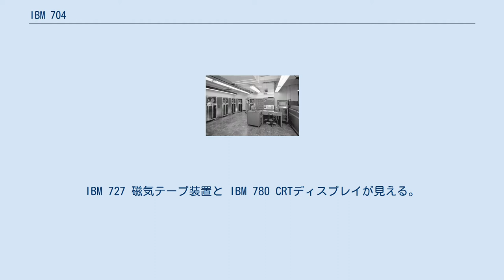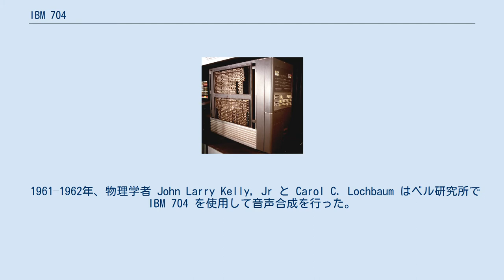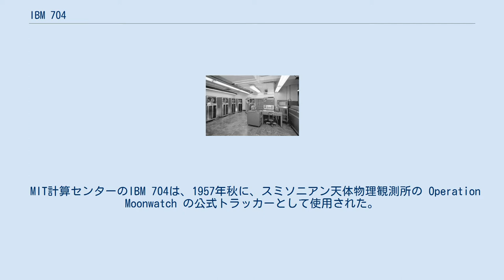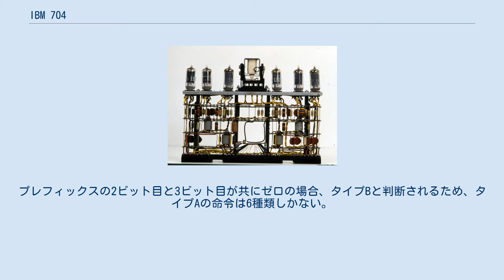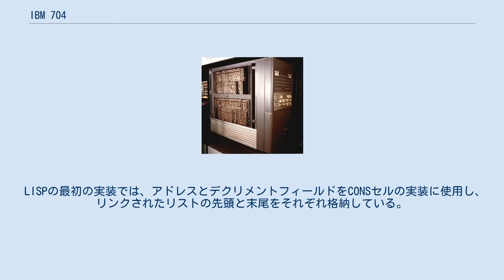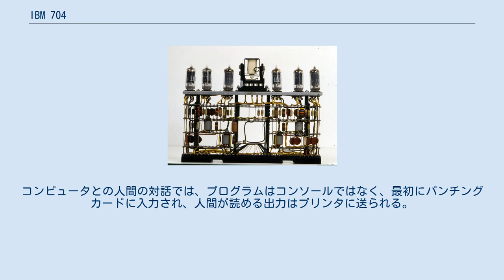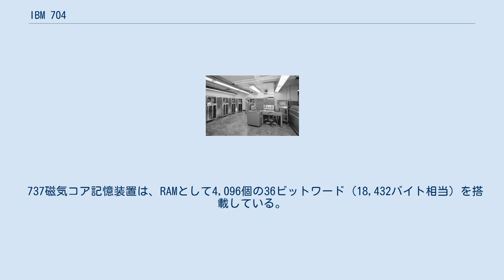IBM 704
NACA の IBM 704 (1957) IBM 704。
IBM 727 磁気テープ装置と IBM 780 CRTディスプレイが見える。
(Image courtesy of LLNL.) レオナルド・ダ・ヴィンチ記念国立科学技術博物館(ミラノ)のIBM 704 IBM 704は、IBMが1954年4月に発表した、浮動小数点数演算ハードウェアを搭載した初の量産型コンピュータである。
 IBM 704 Manual of operation (下記外部リンク参照)にはこう記されている。
 タイプ704電子データ処理機は大規模で高速な電子計算機であり、シングルアドレス型の内蔵プログラムによって制御される。
 このように、当時の704は「かなり複雑な数学を扱える唯一のコンピュータ」と見なされていた。
IBM 704は、アーキテクチャと実装の面で、以前のIBM 701よりも大幅に改良されていた。
701と同様に、704は真空管論理回路と36ビットのバイナリワードを使用した。
 701からの変更点としては、ウィリアムス管の代わりに磁気コアメモリを使用したこと、浮動小数点演算命令、15ビットアドレス指定、3つのインデックスレジスタの追加などが含まれている。
これらの新機能をサポートするために、命令は完全な36ビットワードに拡張された。
701と互換性のない新しい命令セットは、その後のIBM 700/7000 シリーズの科学技術計算系コンピュータの基本となった。
 IBMは、704は毎秒40,000個の命令を実行でき、1秒間に最大12,000個の浮動小数点加算を実行できるとした。
IBMは、1955年から1960年までに123台の704システムを販売した。
 プログラミング言語FORTRANとLISPは704のために最初に開発された。
後にSHARE (英語版) がSHARE Assembly Programとして配布したSAP assembler-Symbolic Assembly Programと同様である。
 最初のコンピュータ音楽プログラムであるMUSICは、マックス・マシューズによってIBM 704で開発された。
 1961–1962年、物理学者 John Larry Kelly, Jr と Carol C. Lochbaum はベル研究所で IBM 704 を使用して音声合成を行った。
 これはKelly–Lochbaumモデルと呼ばれる、ソフトウェア上でデジタル化された「声道アナログ・モデル」（声道を断面積の変わる複数の音響管(acoustic tube)で表現し進行波を計算する導波管モデル＝初期のWaveguideシンセシス （物理モデル音源））で、 1961年に歌（デイジー・ベル）も歌わせている（伴奏にマックス・マシューズのプログラムを使用）。
このデモンストレーションをアーサー・C・クラークが実際に聴き、『2001年宇宙の旅』でHAL 9000が同じ歌を歌うクライマックスのシーンが生まれた。
 MITの数学講師であるエド・ソープは、彼のブラックジャックのゲーム理論を発展させながら、勝つ確率を調査するための研究の道具として IBM 704 を使用した。
彼はFORTRANを使って研究モデルの方程式を定式化した。
 MIT計算センターのIBM 704は、1957年秋に、スミソニアン天体物理観測所の Operation Moonwatch の公式トラッカーとして使用された。
IBMは、スミソニアン天体物理観測所の科学者や数学者が衛星軌道の計算を行うのを支援するために、4人のスタッフ科学者を派遣した。
 ロスアラモス国立研究所(LASL)は、バッチ処理を可能にするSLAMと名付けられた初期のモニター (英語版) を開発した。
 1959年3月12日、IBM 704は、日本の気象庁で数値予報の導入に初めて用いられたコンピューターとなった。
数値予報とは、解析する大気の領域を有限個の格子点に分解し、それぞれの格子点に初期値を与えて、大気の状態を表す微分方程式を数値的に解く方法で、膨大な繰り返し計算を必要とする。
そのため、計算機の構造上、繰り返し計算に便利な仕組みを多く持つIBM 704が選定された。
 IBM 704の真空管回路モジュール IBM 704 の持つレジスタは次の通りである。
 デクリメントレジスタとはインデックスレジスタであり、ベースアドレスからその値を引いて実効アドレスとするため、このように呼ばれた。...